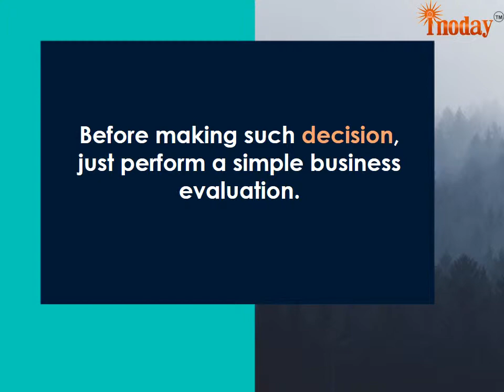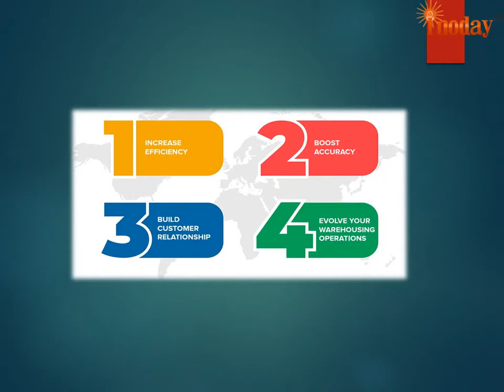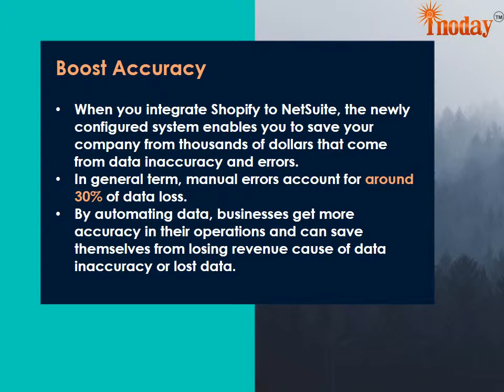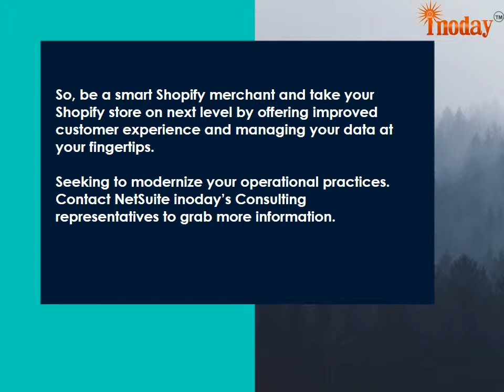How Shopify To NetSuite Integration Can Uplift Your Sales Volumes?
Integrating Shopify to NetSuite can be a proven multi advantageous deal both for your daily operations and for your potential customers. It can save your precious time, operational efforts, and money while assisting you in delivering a seamless shopping experience to your customers which is especially essential when you sell across multiple channels and require real-time inventory synchronization.